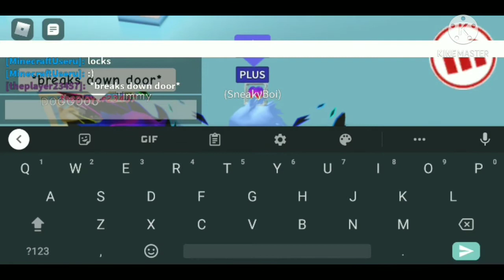SneakyBoi's Funny Moment lol